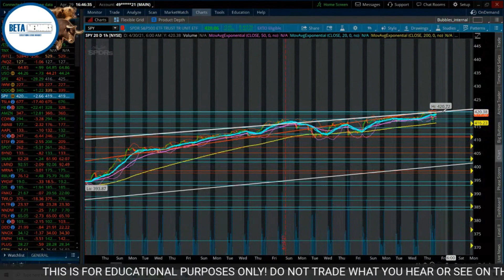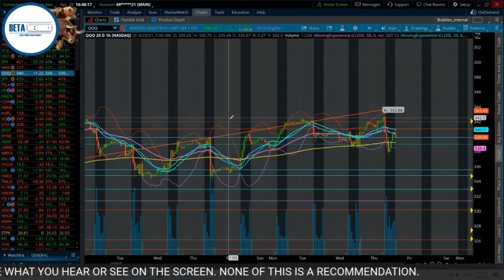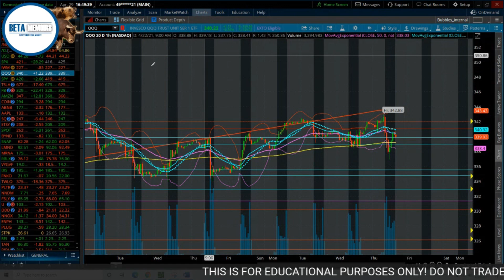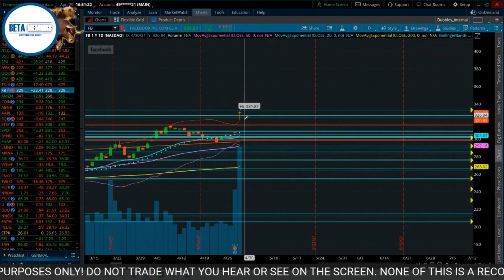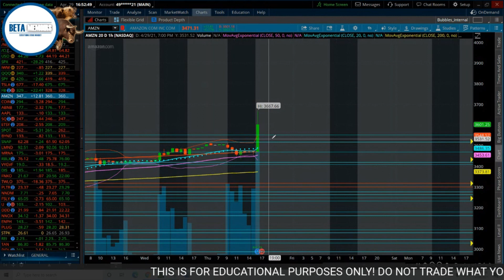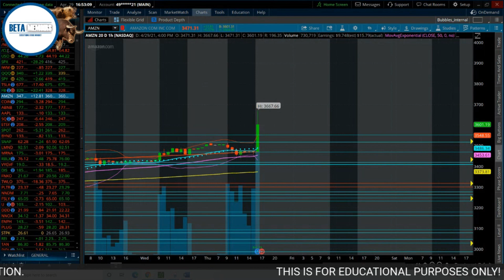AMZN Crushes Earnings 🔥🔥🔥